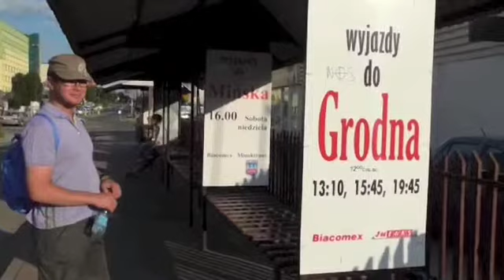Adventures in Podlaskie Voivodeship | Fascinating Poland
Podlaskie, a muliti-cultural region, is our favourite region in Poland in the Summer time. When walking along its old industrial district, we were immensely impressed by the scale of the former textile production. Due to its closeness to the Russian empire, Bialystok served as an important meeting point between the two powerful empires, the Prussians and the Russian. Upon this region, many European religion thrived in the shadow of the obvious political tension and military presences.

As a curious traveler, who likes to learn the importance of biological diversity, the best destination is the nearby primal forest, the home of the last Wild European bisons. We enjoyed a tour inside the national park, followed a Polish geologist, who study the vegetations in this region, under the twilight. Sadly, we never met any bison.

Produced by: Affe & Majje Production